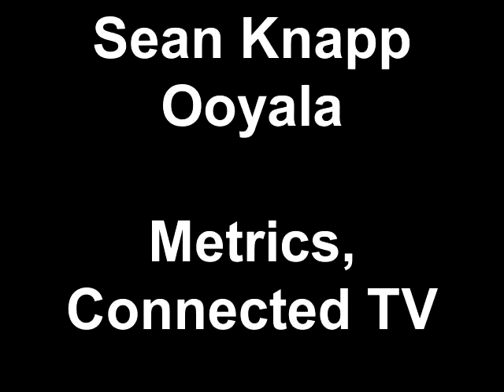Charlene Weisler Interviews Sean Knapp - Metrics and Connected TV